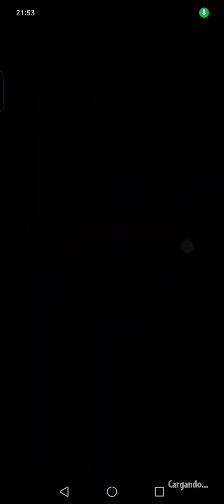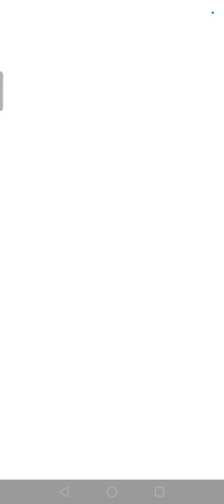Reto de Hoy 15 de Enero - Plantas vs Zombies Heroes